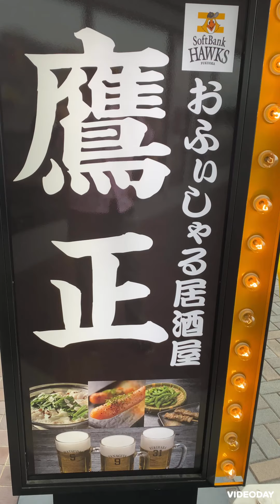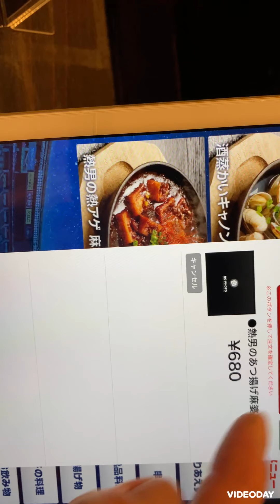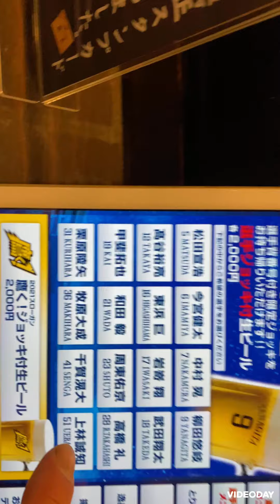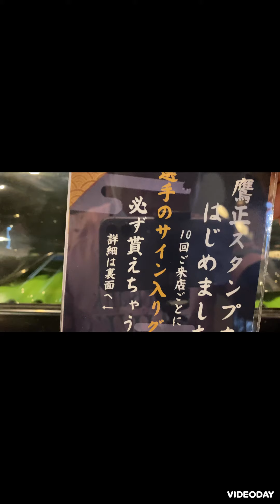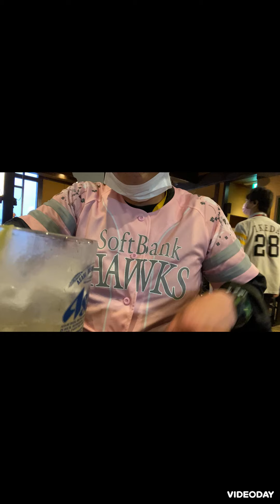おふぃしゃる居酒屋鷹正・IN福岡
PayPayドームでの試合後にホークスファンが集う居酒屋に行きました。この日はタカガールデーでホークスは負けてしまいましたが、やけ酒にならんように飲んできました。